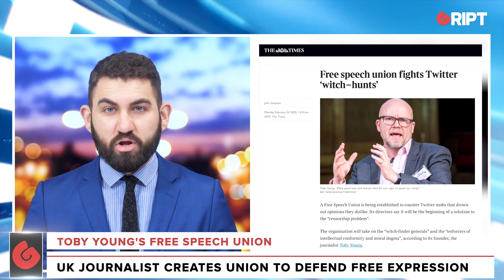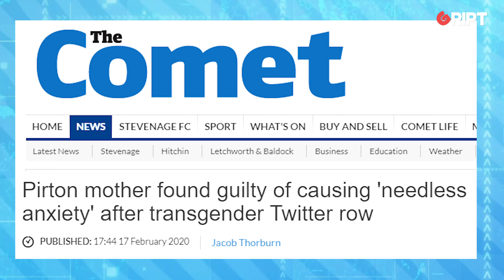Toby Young and the Free Speech Union in the UK. Does Ireland need something similar?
JOURNALIST Toby Young has set up a free speech union in Britain in response to what many see as a clampdown on freedom of expression. Ben Scallan asks if we need the same in Ireland.